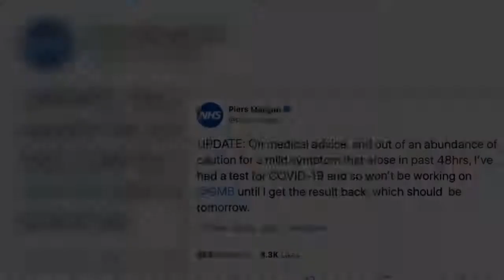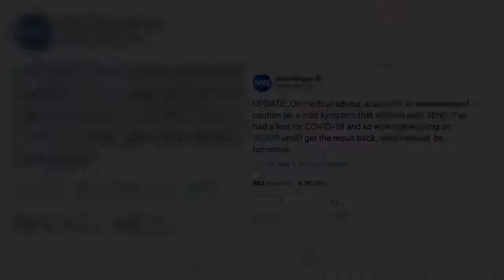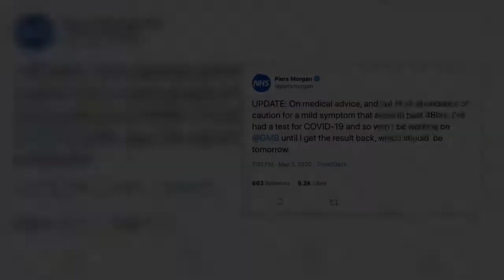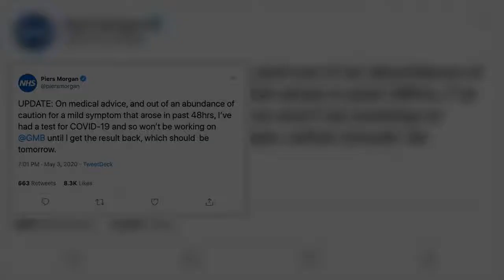Piers Morgan coronavirus fears: GMB star tells worried fans he is waiting for test results